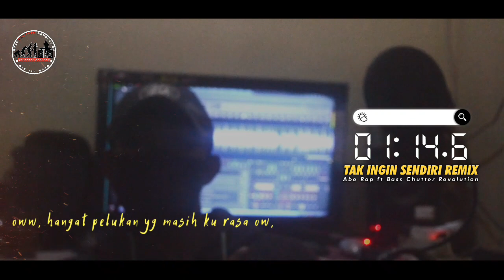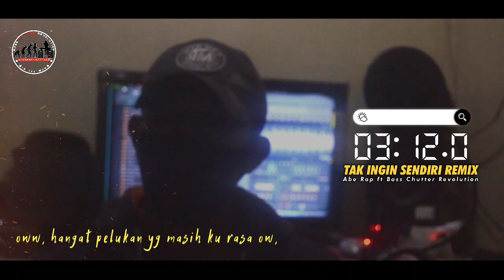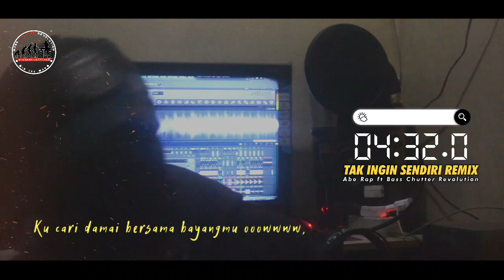Lagu Party Terbaru 2020 | Abe Rap - Tak Ingin Sendiri Remix (Anjim banget) | Bass Chutter Revolution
Lagu Party Terbaru 2020 || Abe Rap - Tak Ingin Sendiri Remix || Bass Chutter Revolution

remix musik by : Bass Chutter Revolution